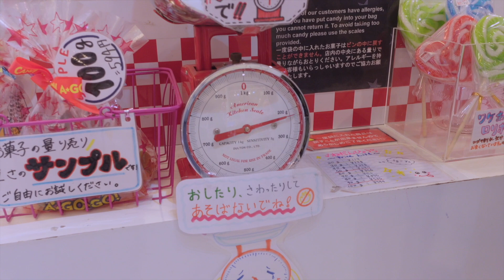【海外グミ】”目隠し”『海外お菓子』詰め放題対決🔥【キャンディー・ア・ゴー・ゴー/原宿】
🎁プレゼント/ファンレターの贈り方🎁
※２パターンあります!!

（登録が必要ですが、簡単に送れるのでぜひこちらからよろしくお願いします✨送っていただいたプレゼントは公式ラインのLINEブームで紹介させていただきます♪お手紙は音読しないので安心してね!!）

②"事務局"への送り方
〒105-0023　東京都港区芝浦1丁目13-10 第3東運ビル4F
【かっちゃん プレイタイム】事務局 宛
※ナマモノ、現金、金券類、危険物等は受け取ることができません。

素材提供
PIXTA

楽曲提供
Music is VFR
DOVA-SYNDROME

キャンディー・ア・ゴー・ゴー